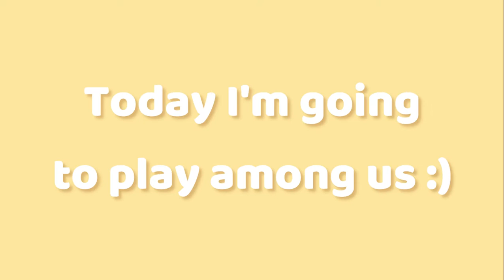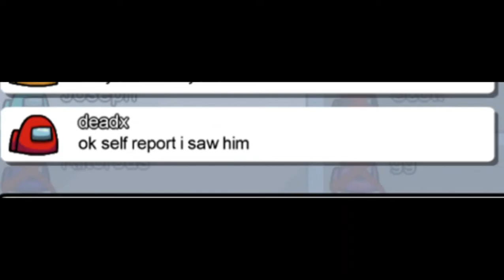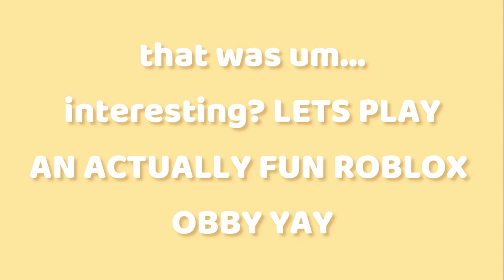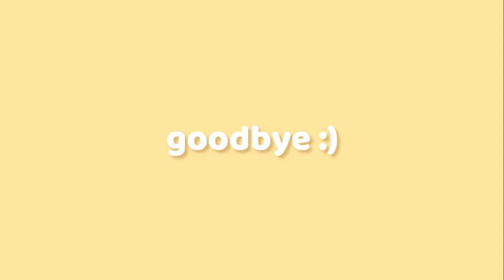Playing Among Us for the first time!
Among Us was...ok, I guess? I don't really know why people like it so much :/
Sorry that the comments are off, I enabled kid mode.